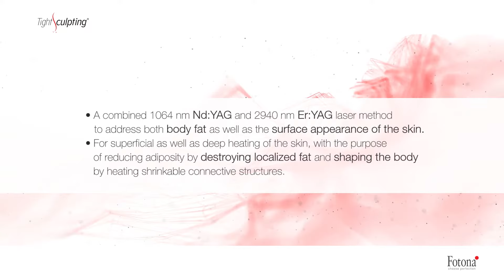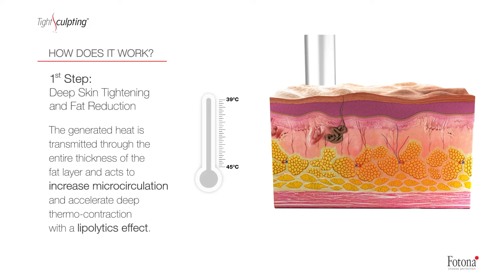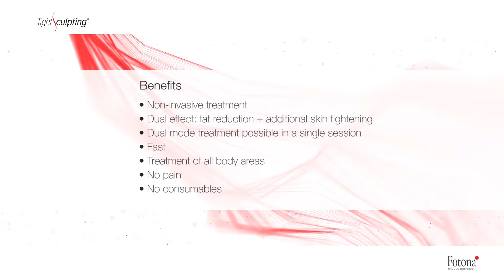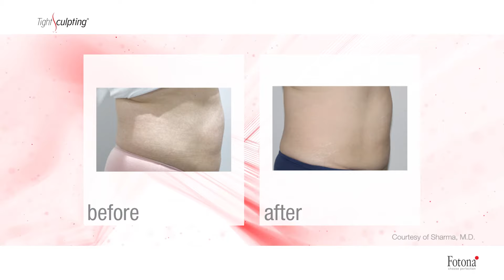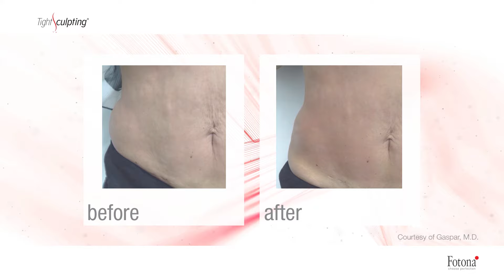TightSculpting®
Laser Body Sculpting and Skin Tightening

Fotona TightSculpting® is a unique dual-wavelength, non-invasive laser treatment for sculpting and skin tightening on all body areas. The exclusive delivery modes are used in concert for hyperthermic adipocyte destruction and collagen remodeling with exceptional results. The procedure is a fast, safe and effective non-invasive alternative to laser lipolysis, with no consumables or downtime required for your patient.